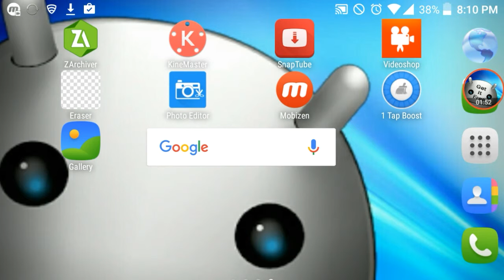New channel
Hello youtube this is Giovanni here or superg with a brand new video. This video is just introducing the launch of my new channel. Thats it guy if you want free apps instead of paying for them then check this channel out.